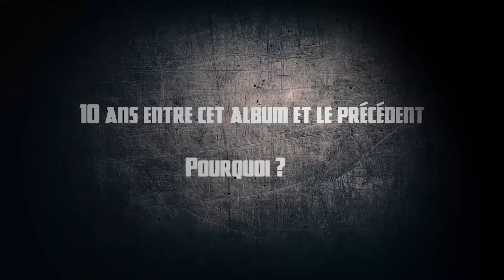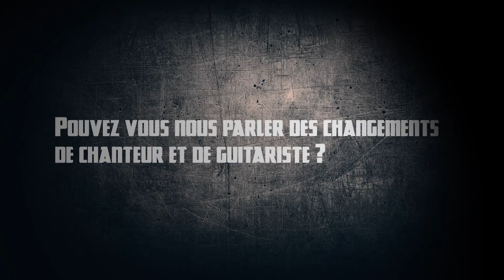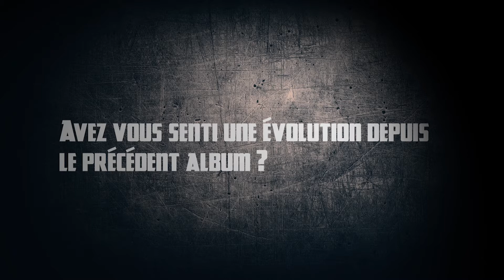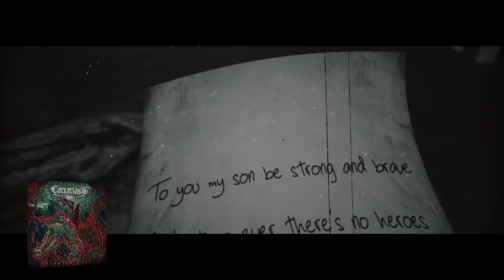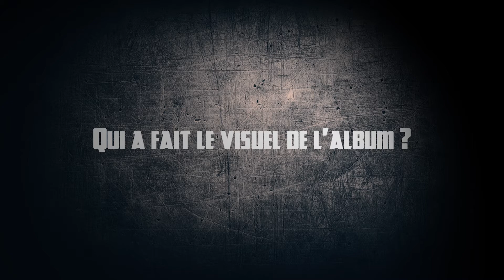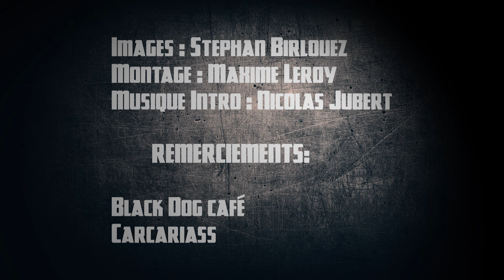Interview CARCARIASS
Nous avons rencontré Bebert et Raph de CARCARIASS le 12 Févier 2020 au Black Dog café à Paris. On cause de leur dernier opus Planet Chaos.